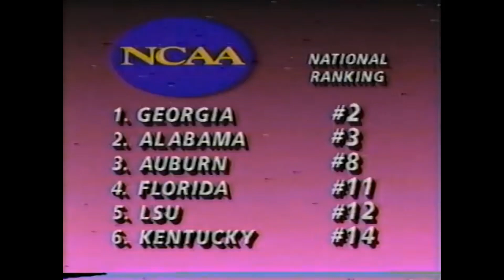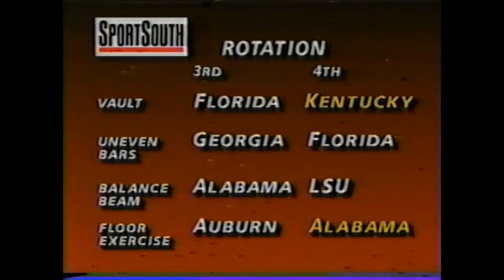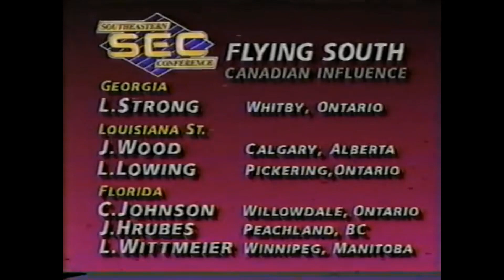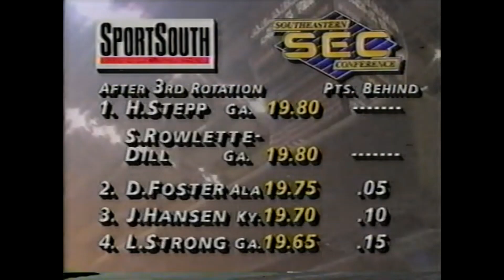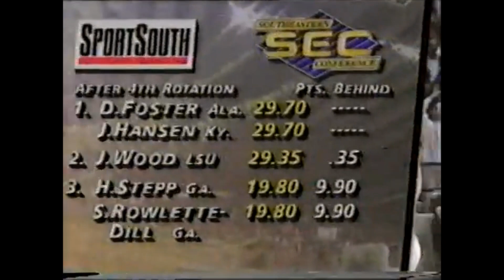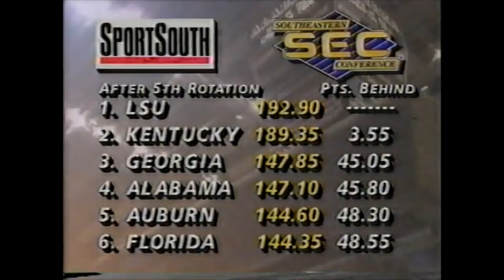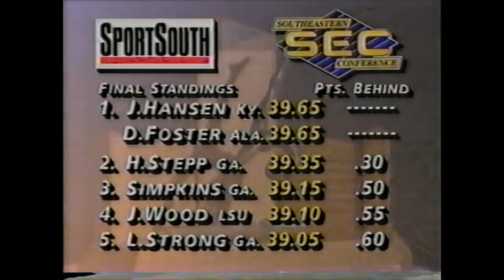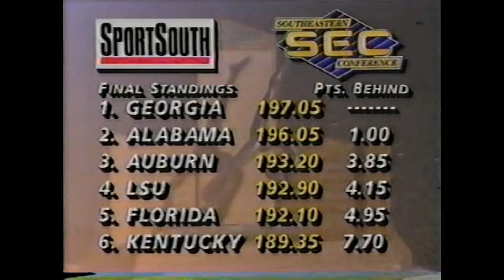1993 SEC Women’s Gymnastics Championship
Featuring stars Dee Dee Foster, Jenny Hanson, Agina Simpkins, Dana Dobranski, Jennifer Wood, Heather Stepp and many more!